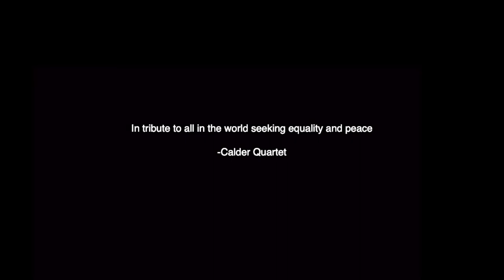The Calder Quartet for 2020 Ojai Music Festival Virtual Performance